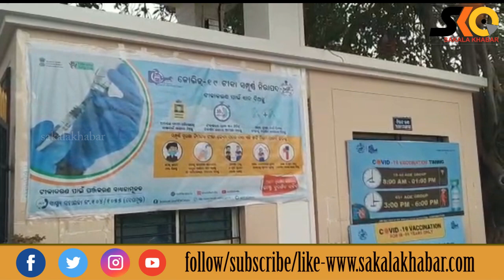ବ୍ରହ୍ମପୁର ରେ ସୁରୁଖୁରରେ ଚାଲିଛି ଟୀକା କରଣ